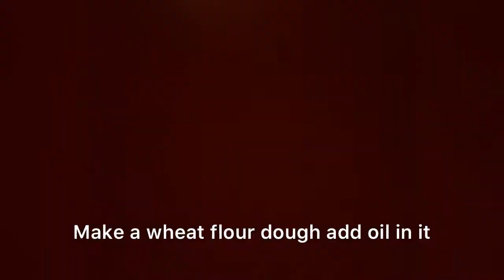Daughter s are priceless!Being a Mother You Have Tough Duty To Teach Your Kids The Best You Have it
I m Teaching to my daughters how to make a tortilla(roti)